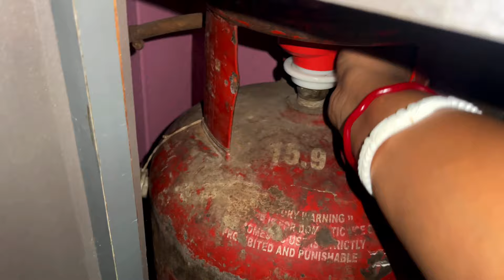হায় ভগবান😭এতো বড় ভুল করে ফেললাম আমি,মেয়েকে নিয়ে ব্যস্ত জীবন যাপন বেশ ভালো লাগছে